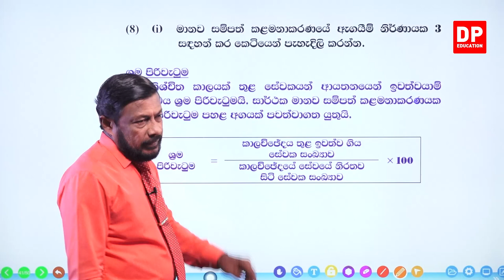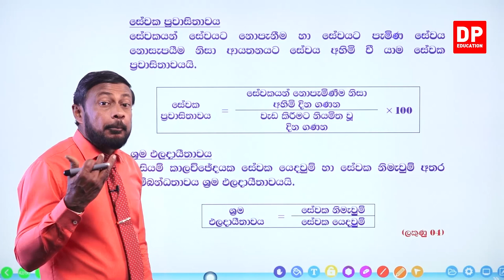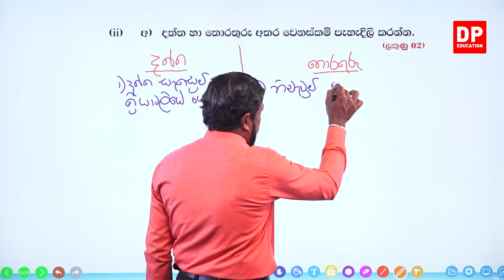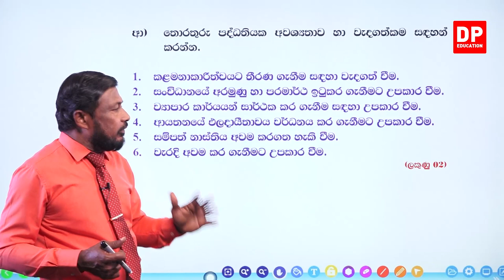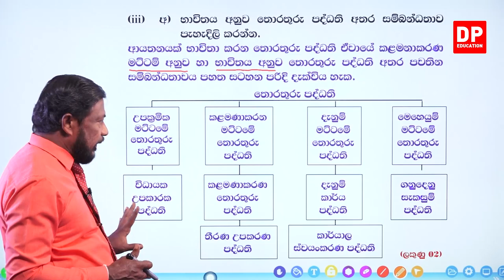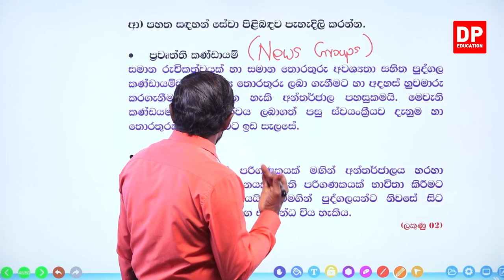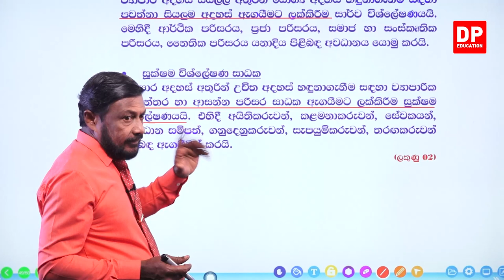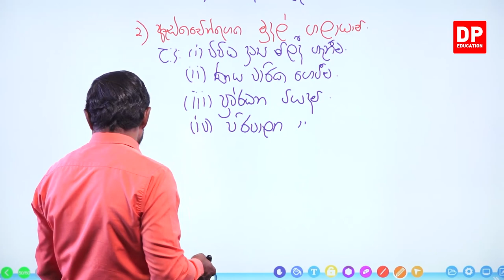අ.පො.ස උසස් පෙළ | සබරගමුව පලාත් පෙරහුරු ප්‍රශ්න පත්‍රය 2020 - 02 වන පත්‍රය | 08 වන කොටස